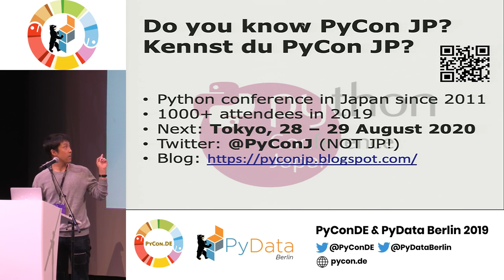LT: Yuta Kanzawa - Do you know PyCon JP?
Lightning Talk recorded at the PyConDE & PyData Berlin 2019 conference.